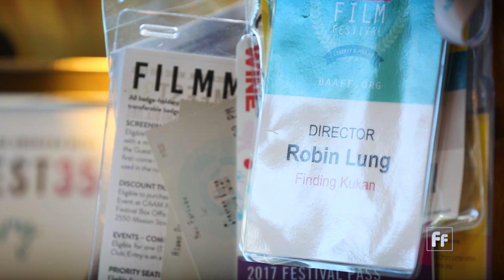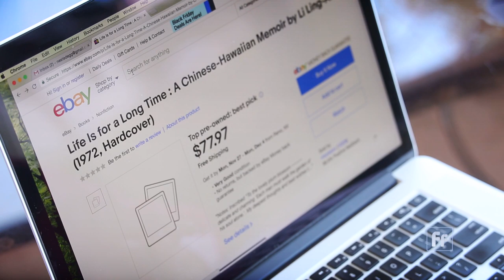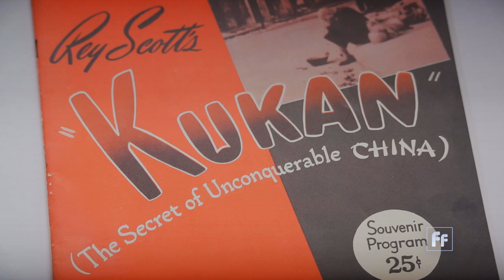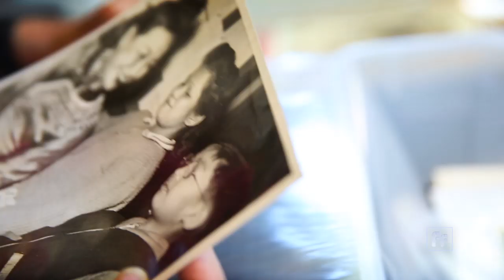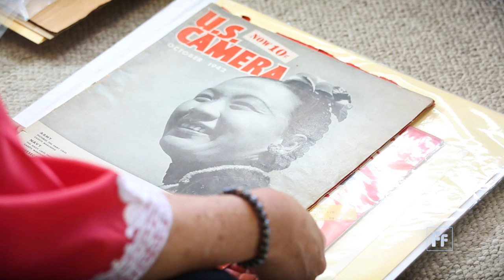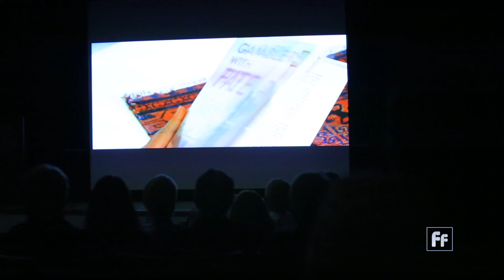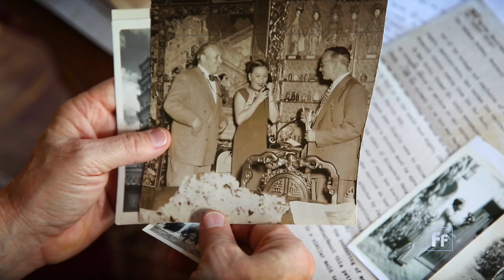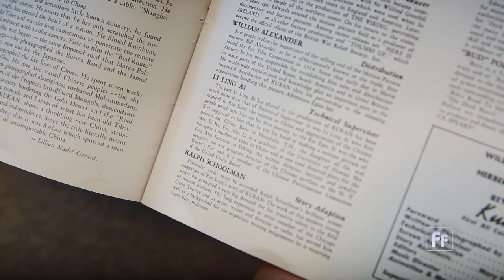Full Frame: Finding Kukan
Finding Kukan is a documentary that tells the story of Li Ling-Ai, a female film producer from Hawai‘i who was uncredited for her work on an Oscar-winning documentary about World War II in China called Kukan. A full copy of Kukan has long been missing, while Ling-Ai’s story has gone untold for decades. Both mysteries are unraveled over a seven-year journey on Finding Kukan.